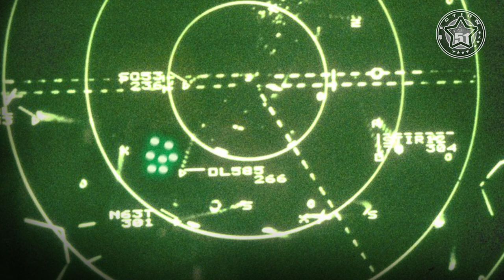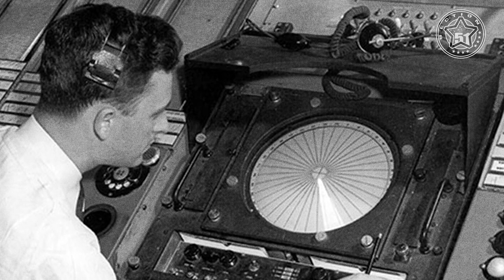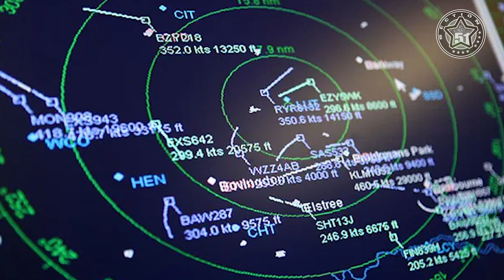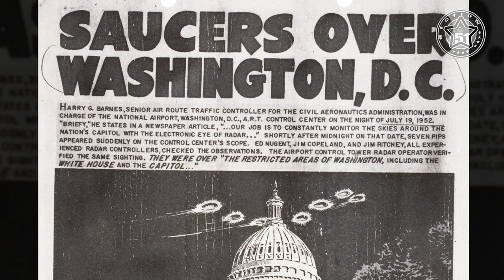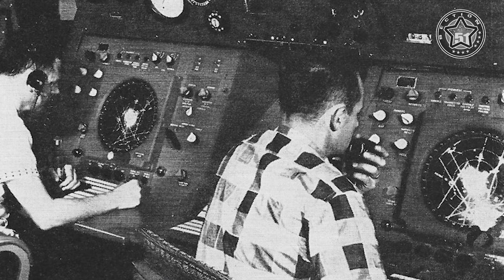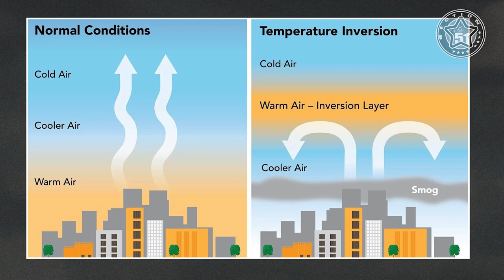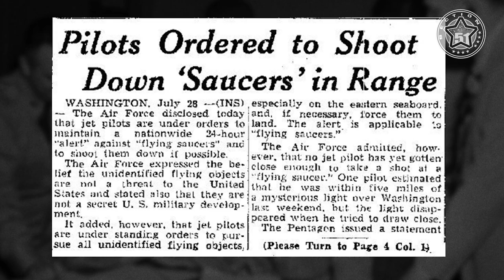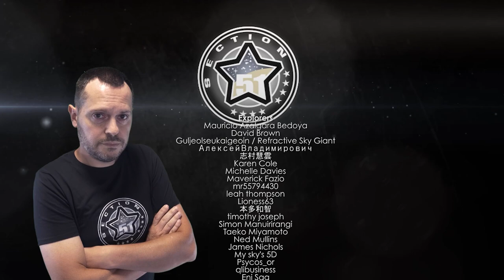When UFOs Buzzed the White House & the Air Force Blamed the Weather : The WASHINGTON UFO Incident 👽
The Washington, D.C. sightings of July 1952, also known as “the Big Flap,” hold a special place in the history of unidentified flying objects. Major American newspapers were reporting multiple credible sightings by civilian and military radar operators and pilots—so many that a special intelligence unit of the U.S. Air Force was sent in to investigate. What they found—or didn’t find—along with the Air Force’s official explanation, fueled some of the earliest conspiracy theories about a government plot to hide evidence of alien life.

0:00:00 - Intro
0:01:33 - The Washington UFO Incident 1952
0:02:05 - The Events of July 19–20
0:08:11 - The Events of July 26–27
0:17:46 - Conclusion
0:19:58 - Maj. Gen. John A Samfords Statement on Flying Saucers Pentagon Washington DC

When UFOs Buzzed the White House and the Air Force Blamed the Weather : The Washington UFO Incident

(PROG 728)